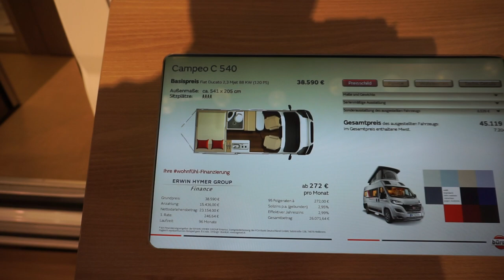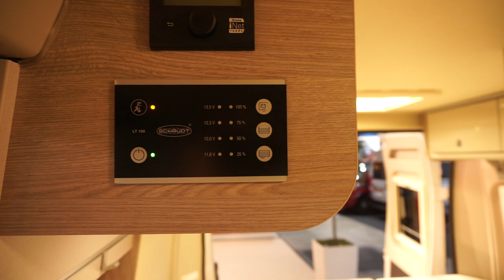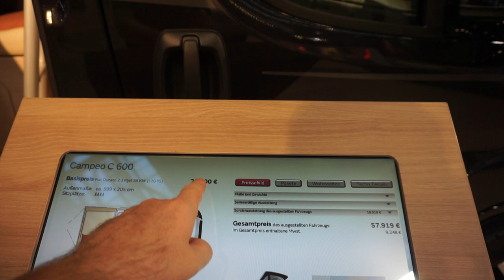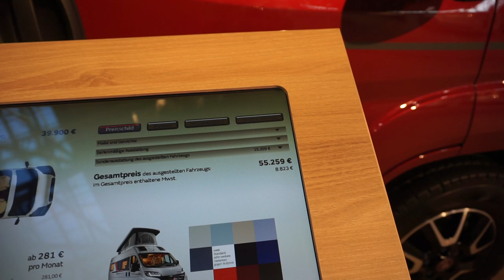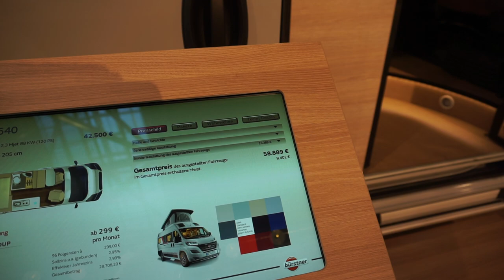New look to Burstner campervans : Campeo range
The Campeo has been recently introduced by Burstner as a new look on campervans - what do you think?